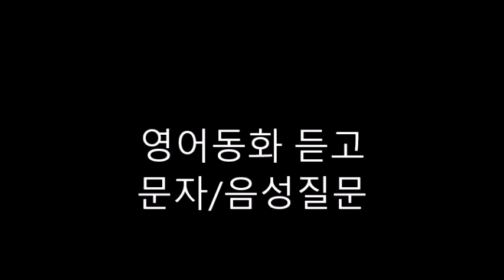영어동화 듣고 문자와 음성질문-11 PUPPY WITH A WAGGLY TAIL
1. Who has come to live with the little girl?
2. What does the puppy like?
3. What toys does the girl give the puppy?
4. What is the puppy's favorite toy?
5. What does the puppy not like?

6. What does the puppy do at night?
7. Why does the puppy wiggle with delight?
8. What can the puppy do?
9. What does the puppy do when the girl goes upstairs?
10. Why does the puppy look guilty sometimes?

11. What does the little girl call the puppy?
12. Who is the little girl's best friend?